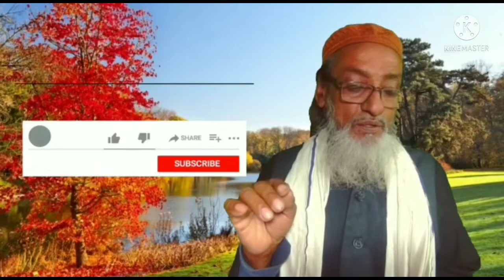অলিদের দোয়ার রগবেদি পালাই///লেখক ও‌ শিল্পী খালেক চিস্তি